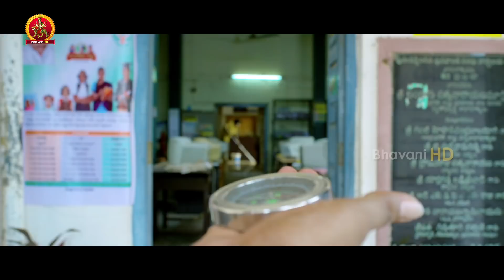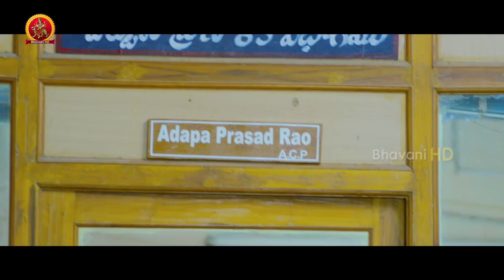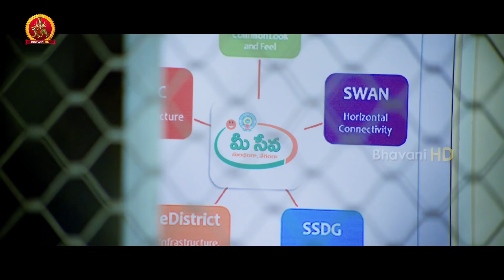Hello Everybody Full Video Song | Jayammu Nischayammu Raa Video Songs | Srinivas Reddy, Poorna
Watch Jayammu Nischayammu Raa Full Video Songs

Starring: Srinivas Reddy, Poorna, Sree Vishnu, Posani, Krishna Bhagwan, Praveen, Thagubothu Ramesh and Among Others.
Directed and Produced by Shiva Raj Kanumuri.